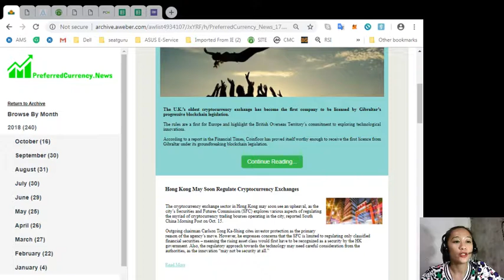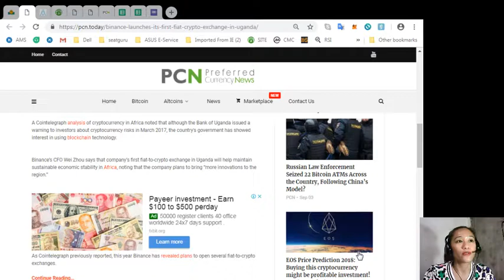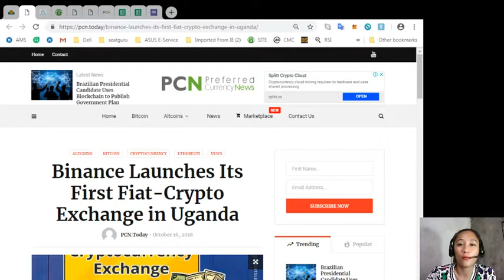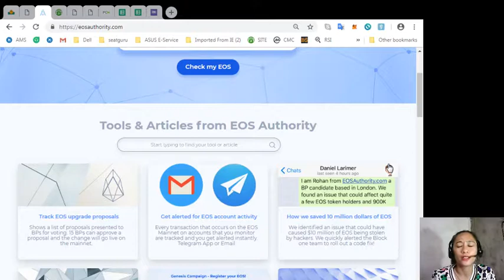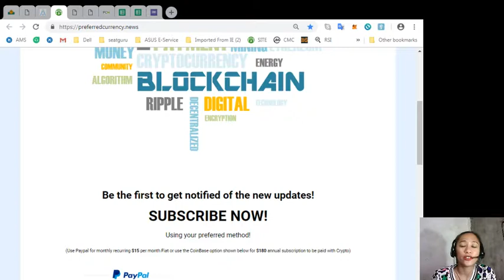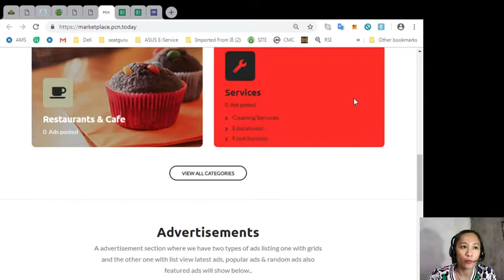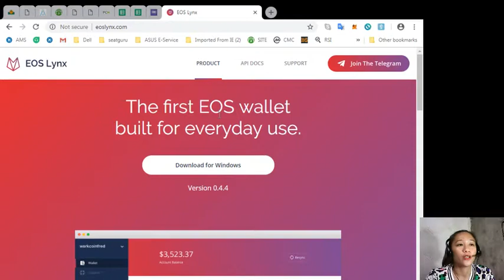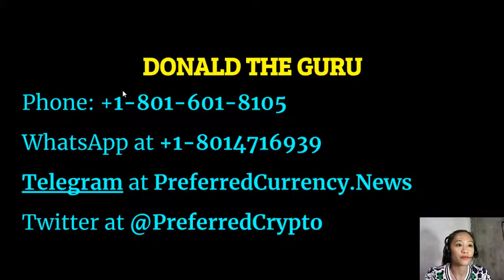PCN TODAY: Binance Launches Its First Fiat-Crypto Exchange in Uganda